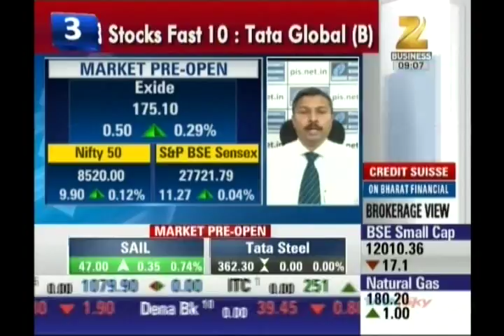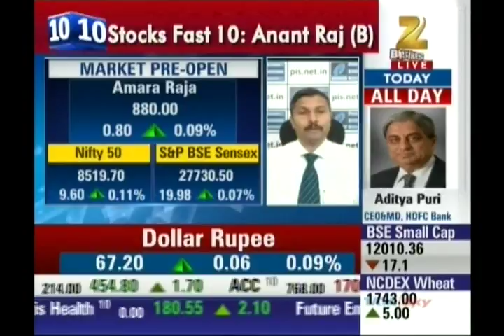Kiran Jadhav, Technical Analyst, Precision Investment Services on ZEE Business on 22nd July 2016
Kiran Jadhav, Technical Analyst, Precision Investment Services giving his view on Amararaja Batteries.